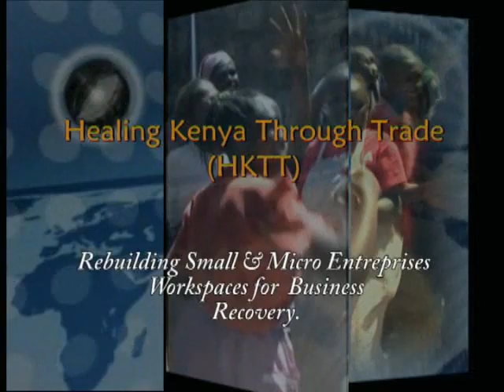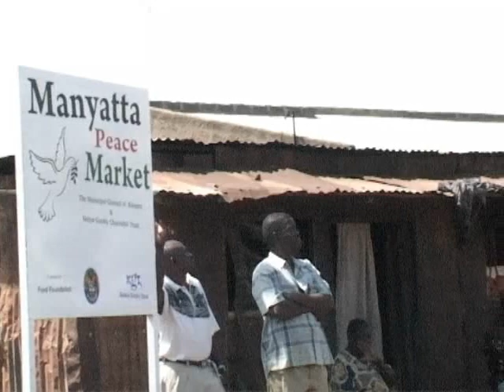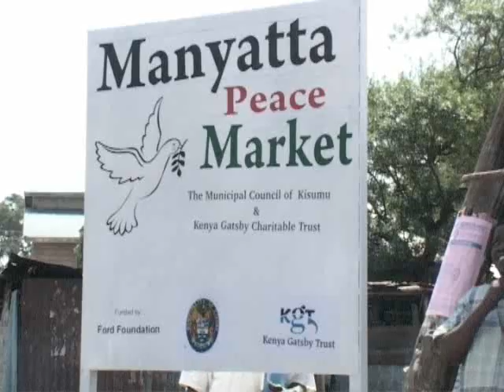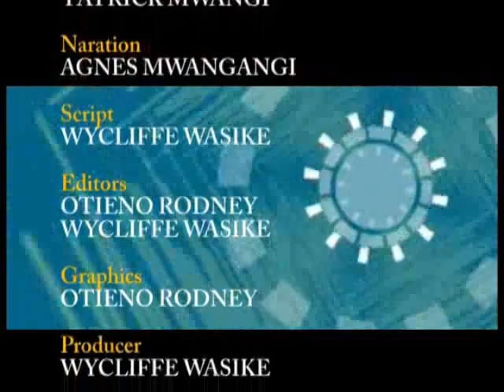Kenya Gatsby Trust Documentary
This is my milestone project in 2010...Aired on NTV and CITIZEN TV
Client: KGT
Producer: Wycliffe Wasike
Editor: Victor Gitu and Rodney Otieno
Audio: Agnes Mwangangi